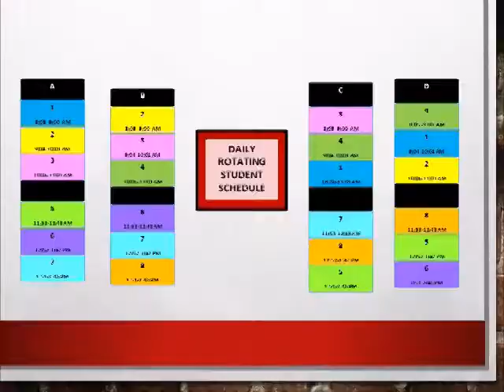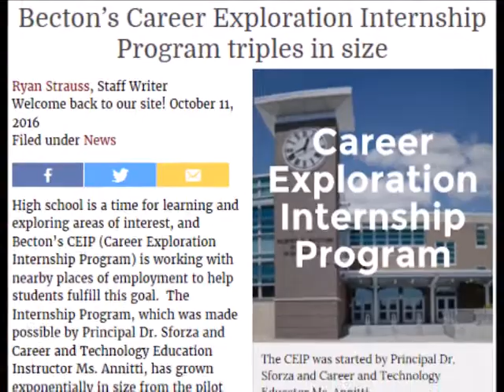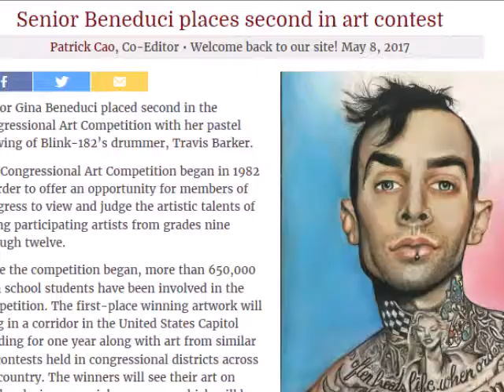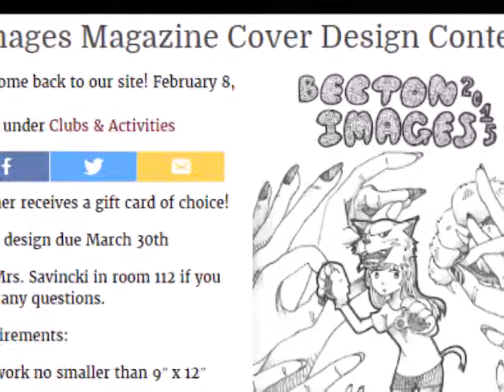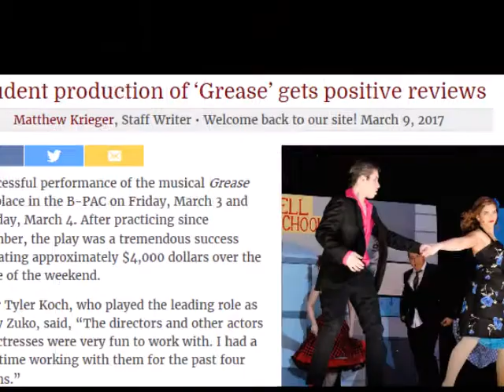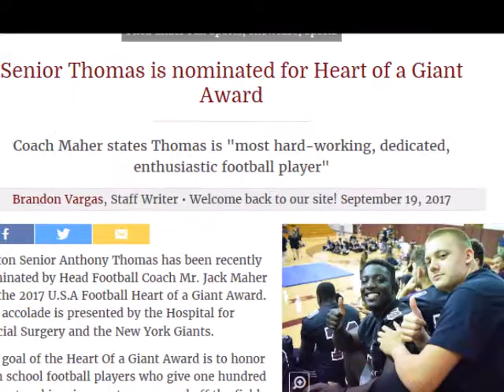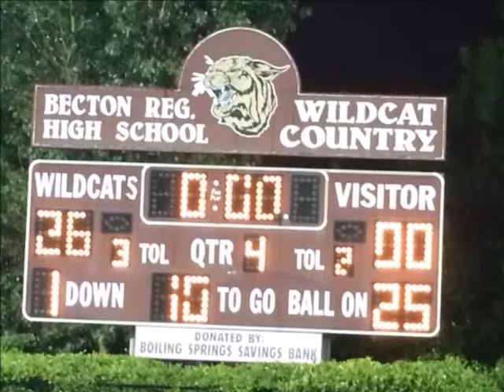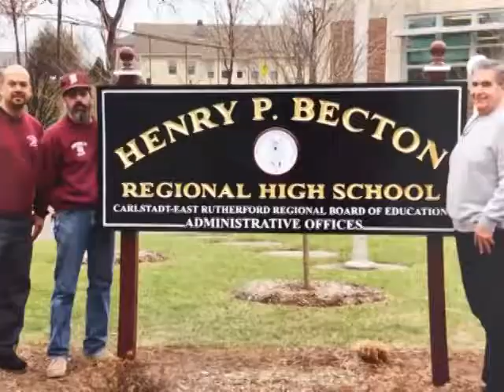Welcome to Becton Regional High School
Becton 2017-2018